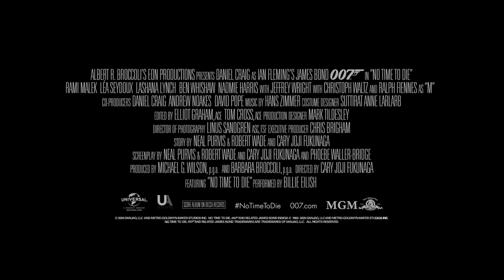Ernie Zakri - Ku Bersuara X James Bond 007 No Time to Die (2020)